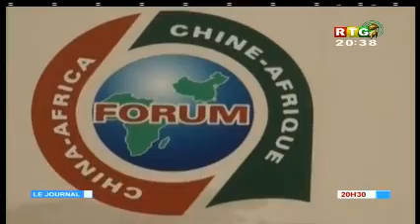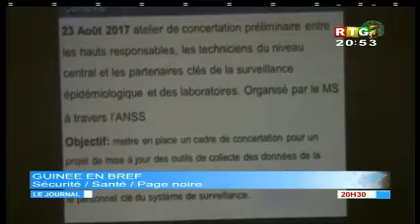RTG du 04 Septembre 2018